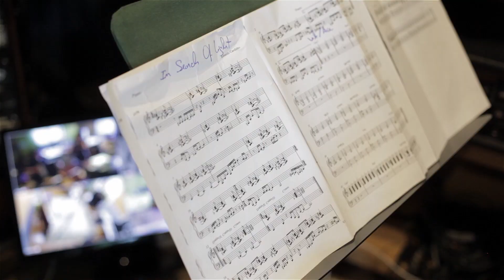Eduardo Cardinho "In Search of Light" teaser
Eduardo Cardinho New album "In Search Of Light"  is coming out.

Eduardo Cardinho - Vibraphone
Ben Van Gelder - Alto Saxophone
João Barradas - Accordion
André Rosinha - Bass
Bruno Pedroso - Drums
Ana Ribeiro - Violino
Miguel Simões - Violino
Joana Nunes - Viola
Fernando Costa - Violoncelo

Video Footage by Maria Bicker

Recorded July 16, 17  2018 by Pedro Vidal at Estúdio Vale de Lobos, Lisbon.
Mastered and Mixed by Pedro Vidal

Eduardo Cardinho Plays with BlueHaus Mallets.